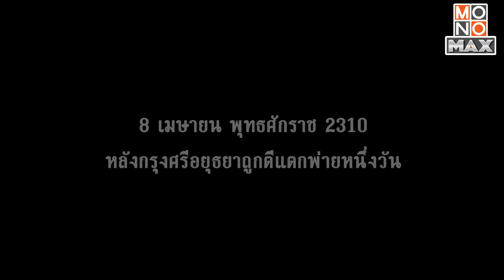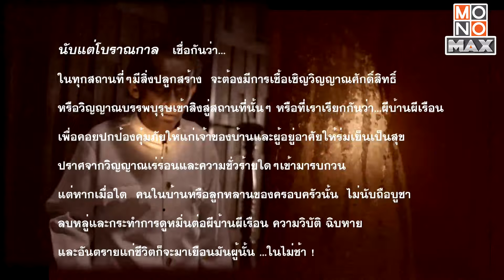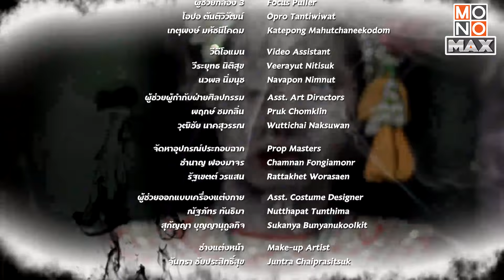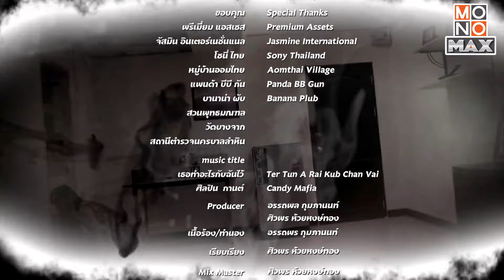ดูซีรีส์ นางฟ้าล่าผี ปี 1 Angels 1 EP.1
เรื่องย่อ นางฟ้าล่าผี ปี 1 Angels 1
Angels นางฟ้าล่าผี “แบม” (หยก-ณัฐปภัสร์) สาวห้าวที่มีสัมผัสพิเศษ ได้รับความช่วยเหลือจาก มิ้น (เอ็มมี่-มัฒธณิตาศ์) หญิงสาวดีกรีนักเรียนนอก ทายาทผู้สืบเชื้อสายจอมขมังเวทย์ตระกูลนักปราบผี มีคาถาอาคมและรอบรู้ในเรื่องลึกลับและภูติผีวิญญาณเป็นอย่างดี มิ้นตัดสินใจสานต่อธุรกิจรับกำจัดผีของพ่อ ไม่ให้สูญหาย เธอรวบรวมสมัครพรรคพวก คือ เอโกะ (มิ้นท์-รุจิเรศ) สาวลูกครึ่งไทย-ญี่ปุ่น ท่าทางเนิร์ด เป็นนักประดิษฐ์ประจำทีม สามารถประยุกต์เครื่องมือไฮเทค ให้เข้ากับเครื่องมือต่อสู้ผีแบบโบราณ ได้อย่างหลากหลาย แต่เป็นคนเดียวในทีมที่ไม่มีสัมผัสที่หก และ “แก้ว” (มีน-จุฬาสิณี) ผีสาวสวยที่เสียชีวิตไปโดยไม่รู้ตัวเมื่อร้อยกว่าปีที่แล้ว ทำให้เธอไม่สามารถไปผุดไปเกิดได้ แก้วร่วมทำงานในทีมนี้ เพราะมิ้นสัญญาว่าจะหาเงื่อนงำการตายของแก้วให้ และแก้วสามารถหายตัวล่องหนได้